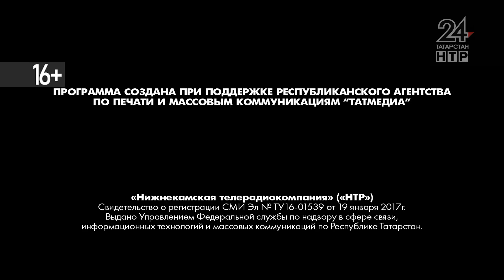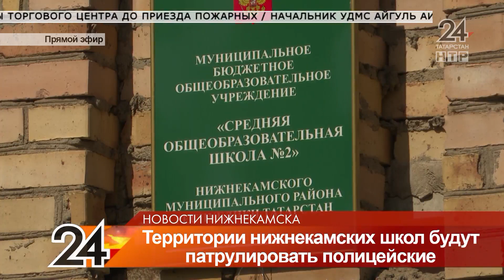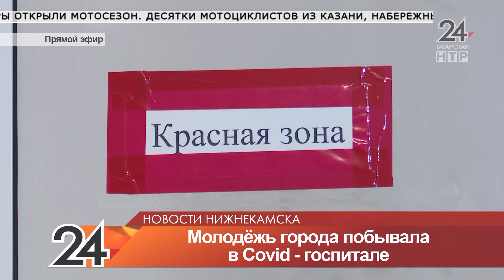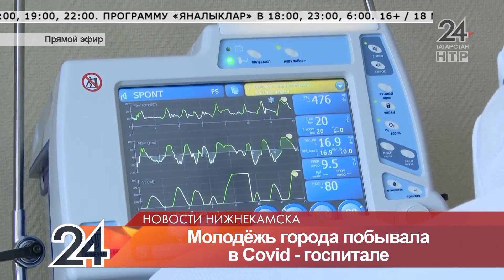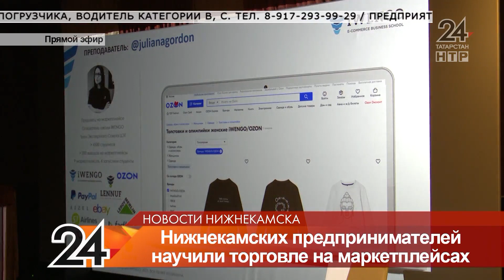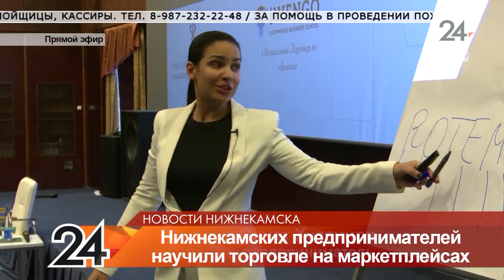Новости Нижнекамска. Эфир 17 мая 2021 года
В выпуске:

Мост через Зай закроют на ремонт. Как можно будет добраться до ближайших деревень

Травмоопасная дорога. Участник эстафеты повредил ногу во время забега

Вся опасность коронавируса. Молодежи показали красную зону COVID-госпиталя

Уникальные возможности. Предпринимателей Нижнекамска научили торговать в интернете

Эти звуки слышно издалека. В Нижнекамске состоялось открытие мотосезона